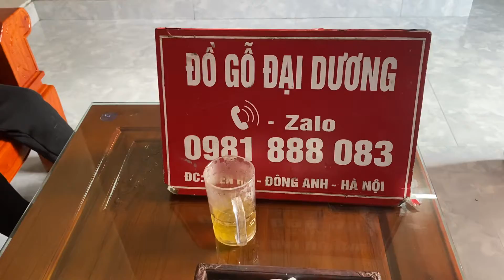Bàn Giao Bộ Âu Á Cuốn Thư cho chị Đoàn Ngọt Ở Phạm xá 2 - Xã Tuấn Việt - Kim Thành - Hải Dương